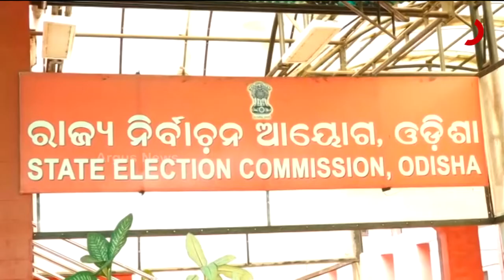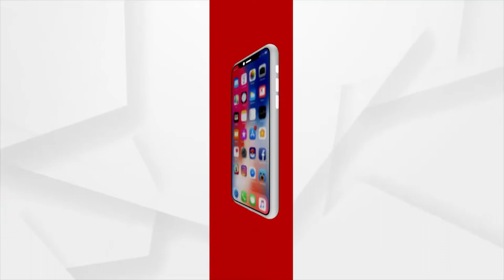Odisha: SEC holds meetings with Collectors and SP's for upcoming Panchayat Elections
State Election Commissioner (SEC) holds meetings virtually with collectors and police superintendents for the upcoming Panchayat Election to be held in Odisha from February 16 amid Covid-19 Surge.